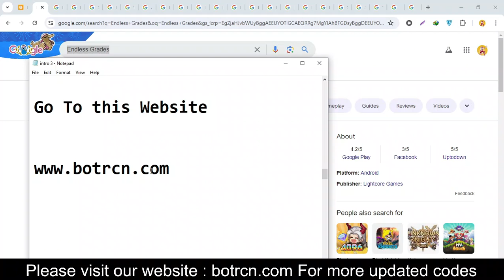Endless Grades Codes || Endless Grades Pixel Saga Redeem Codes || New Endless Grades Codes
Your Questions
1)Endless Grades Codes
2)Endless Grades Pixel Saga Redeem Codes
3)New Endless Grades Codes